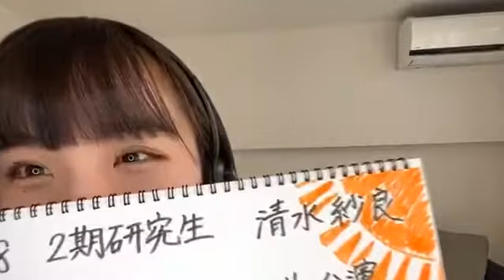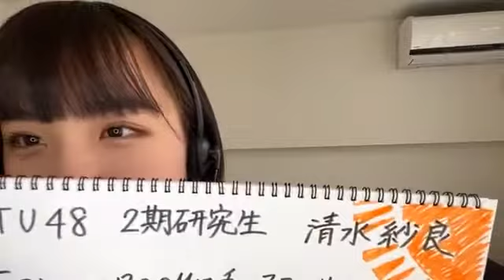清水 紗良（STU48 2期研究生） 2020年02月23日14時01分17秒 SHOWROOM配信